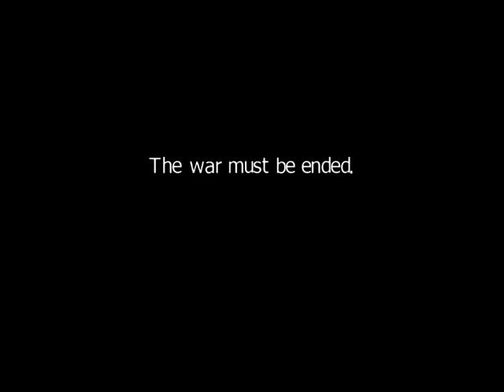Let's Play Mini Robot Wars - The Last Stand ~ Stage 1-1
Star Travel Inc. is sick and tired of the Minibots getting in their way, so they decide to just destroy the Green Planet and get it over with by releasing toxic chemicals in the air.

That means ANY MiniBot that is not covered by another MiniBot or land will get constant damage while the toxic rain is in effect!

MiniBots that can hit more than one row or column (such as Missiler Bot and Boomerang Bot) will be very valuable here as they can still attack from anywhere (almost anywhere for the Boomerang Bot) under cover.